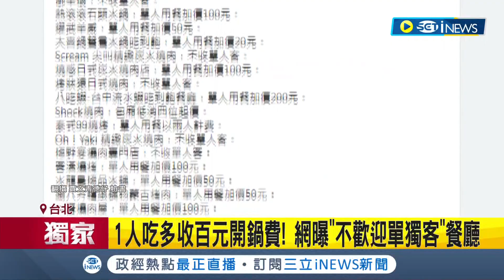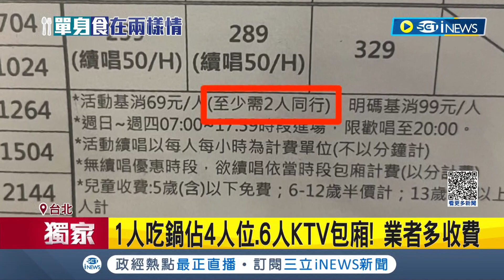單身狗錯了嗎? 餐廳單身客兩樣情 網曝"不歡迎單獨客"餐廳 吃到飽火鍋.燒烤.KTV基本多收百元以上 燒肉業者反其道而行搶單身商機 小份量拚翻桌率衝業績｜【台灣要聞】20230322｜三立iNEWS